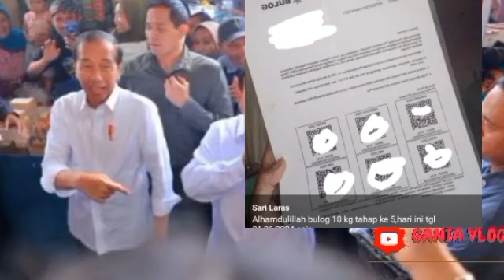YESS REJEKI TAK TERDUGA ADA SALDO MASUK LAGI KKS PKH BPNT DAERAH INI PLUS TAMBAHAN BERAS 10 KG